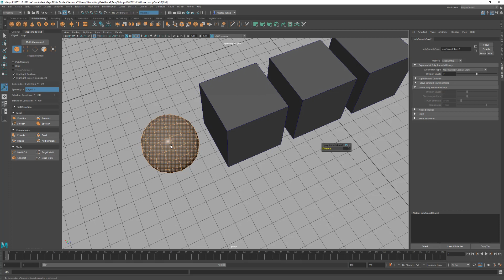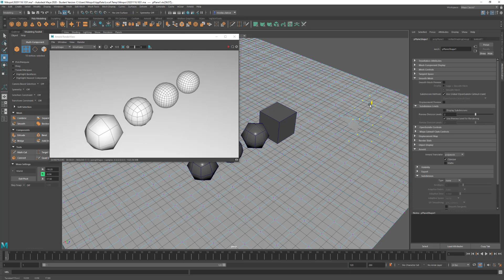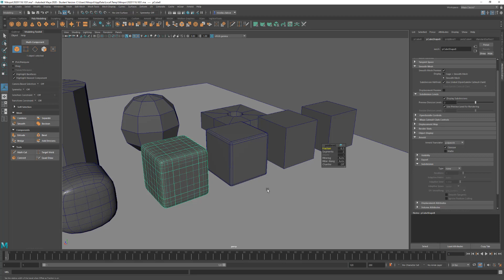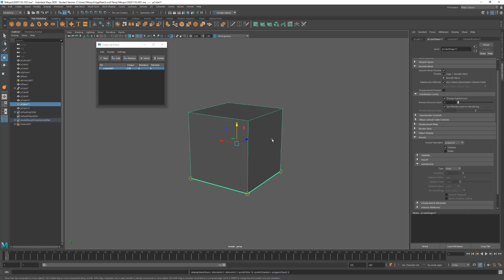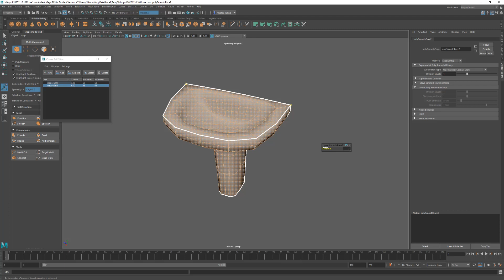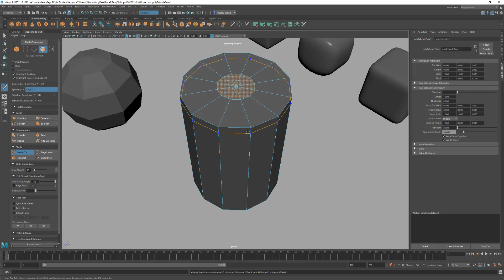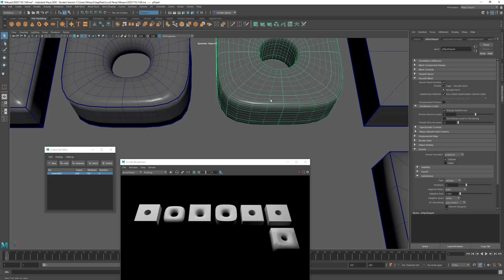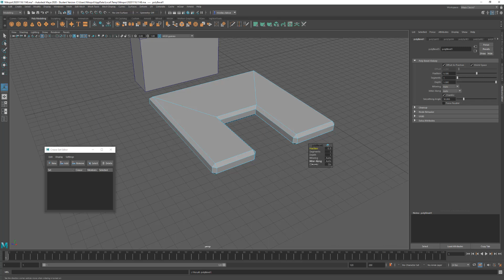23. Outils de modélisation : Smooth, Smooth Preview, Subdiv d'Arnold et Crease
Explications et conseils pour l'utilisation du smooth et du crease en modélisation.

Utilisation du smooth mesh preview pour anticiper le résultat du smooth et des subdivisions d'Arnold pour un smooth uniquement au rendu.